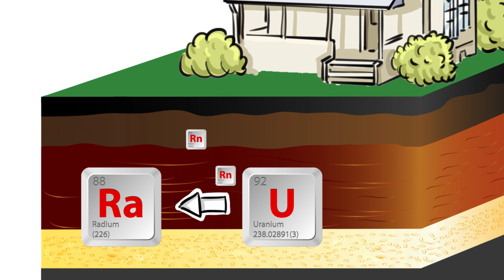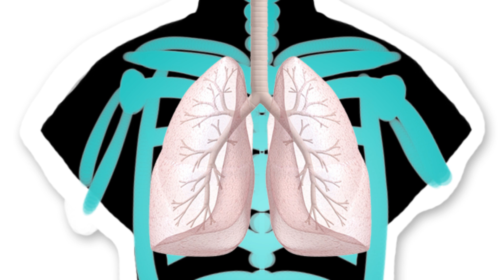Radon Decay Product causes lung cancer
This informational video explains how radon travels into buildings and decays into radioactive particles. These radioactive particles are called Radon Decay Products, or Radon Progeny.  These particles can get inhaled into our lungs and cause lung cancer.